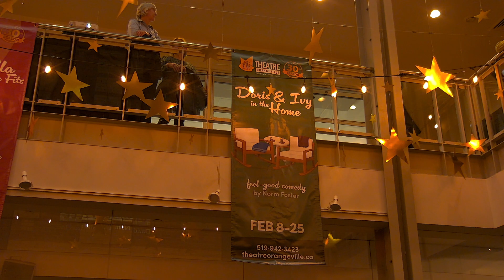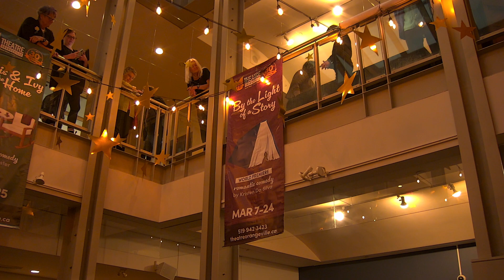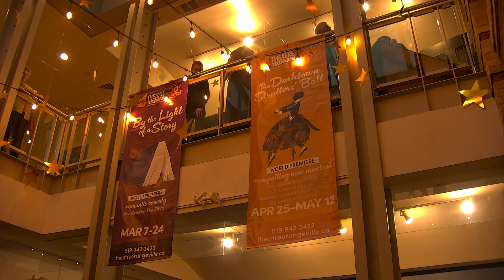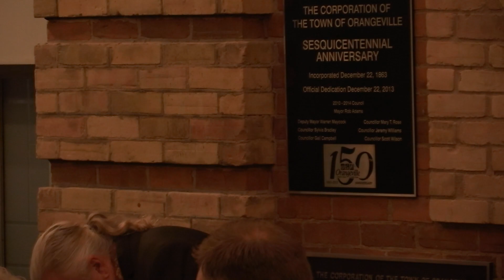Our 30th Season Playbill Announcement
On Friday April 28th, as a part of our Starlight Gala - patrons had the opportunity to watch our Artistic Director, David Nairn, announce the playbill for our 30th Season!!